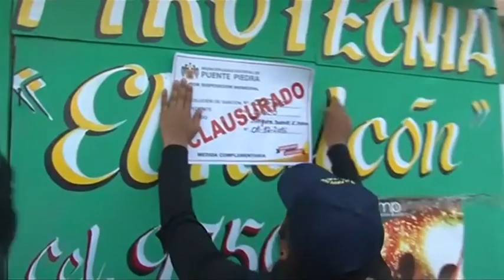取缔2千公斤违法烟花 秘鲁警放火销毁以儆效尤 [20161224]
随着圣诞和元旦即将来临，非法走私烟花勾当便是愈发猖獗，秘鲁警方多天来在利马一带展开取缔违法贩售烟花的活动，从9间商店充公了2千公斤的烟花，星期五更一口气销毁所有烟花。

罗密洛 （秘鲁警官 ）：“今天我们引爆了两千公斤的烟花，其中有1千500公斤是合法产品，另外半吨是自制烟花。”